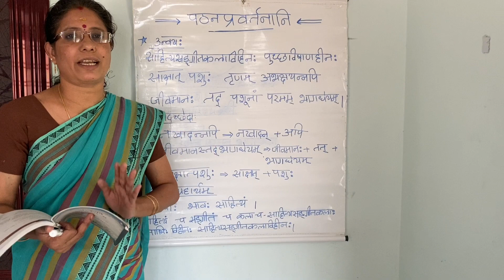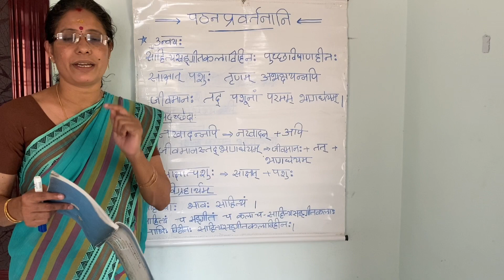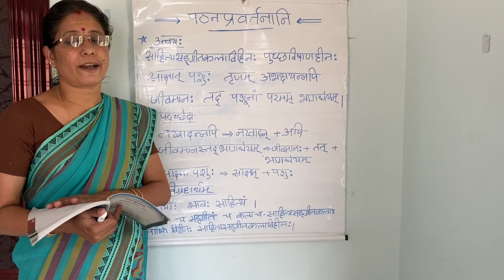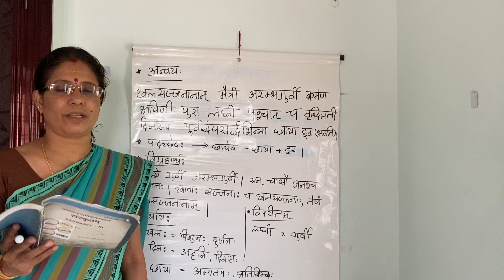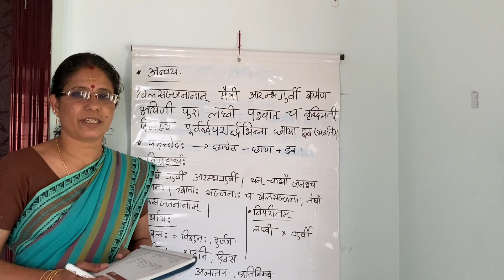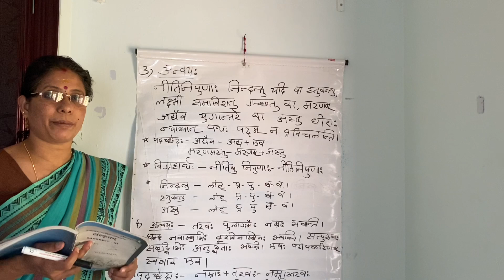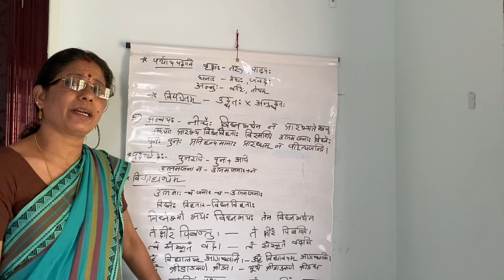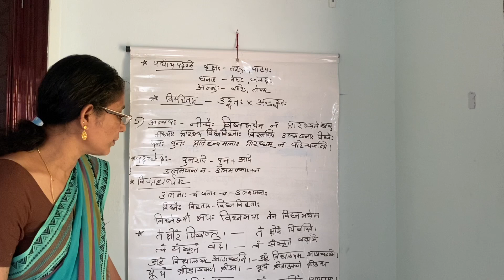Plus one Sanskrit class|chapter 1|padanapravarthanam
This video is to help plus one Sanskrit students and first chapter padanapravarthanam is discussed